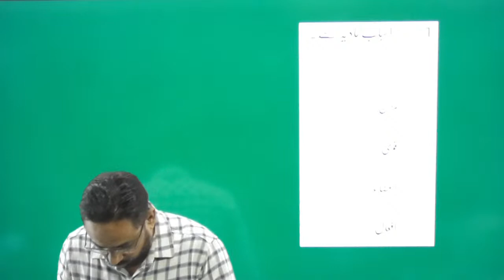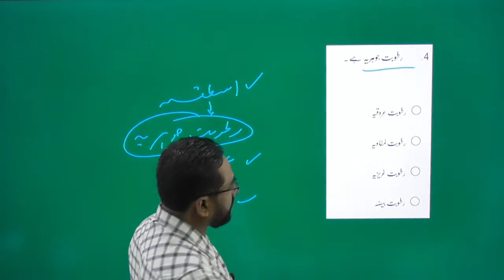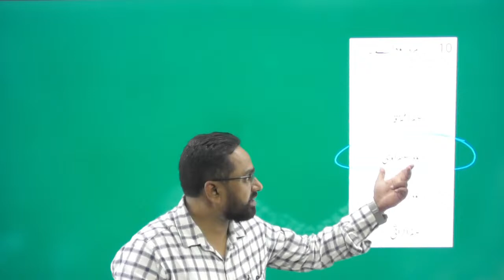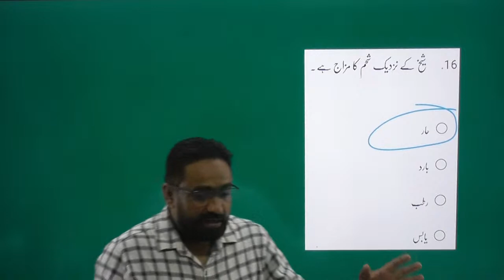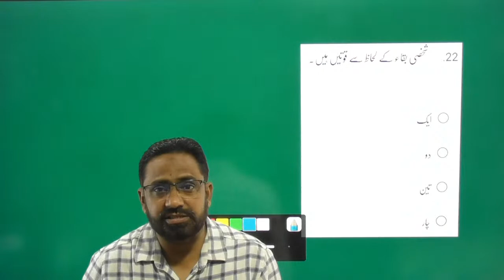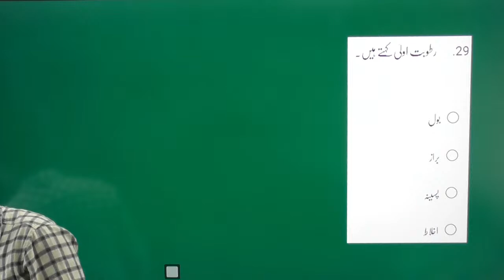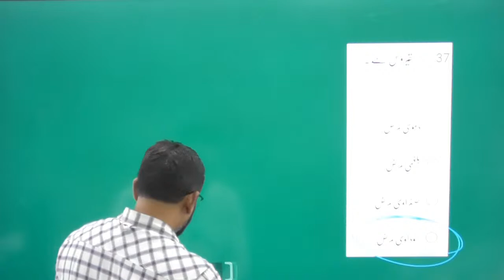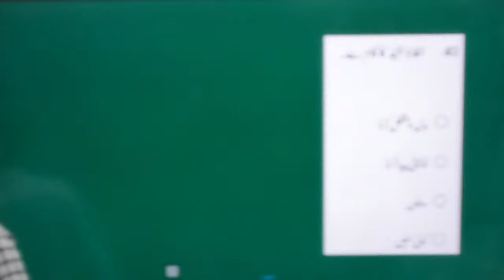Test-3 || Kulliyat Paper discussion || Dr. Jamal Akhtar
Download App from playstore:
Galaxy of Unani Medicine